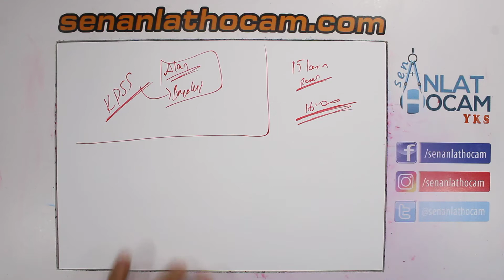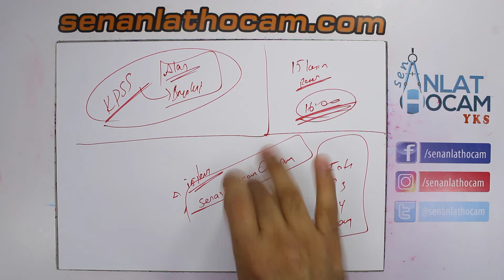KPSS BİYOLOJİ KAMPINA KATILMAK İSTER MİSİNİZ!! DENEME DERSİ 15 KASIM SAAT 16.00 !! (sakın kaçırma)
katılmak için instagramdan yazabilirsiniz. Katılım sınırlı olacaktır..